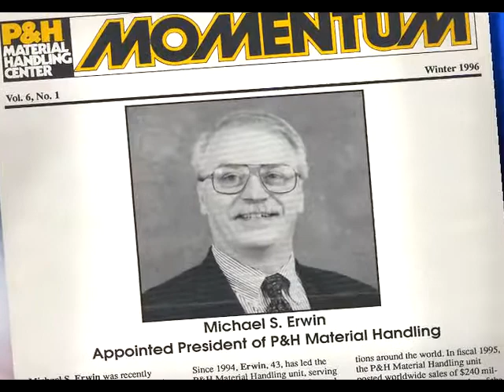Dr. Michael Erwin '94 Honorary Degree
Entrepreneur Michael S. Erwin '94 was a keynote speaker and received an Honorary Doctor of Engineering degree at MSOE's 2014 Spring Commencement.